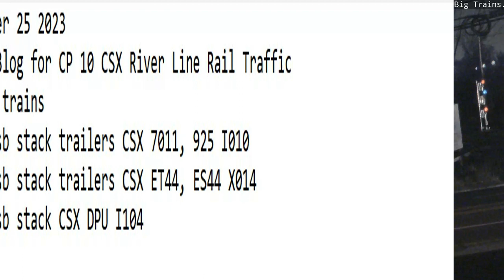December 25 2023 BigTrains.TV CP 10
24 Hrs trains
05:15 sb stack trailers CSX 7011, 925 I010
19:59 sb stack trailers CSX ET44, ES44 X014
23:16 sb stack CSX DPU I104